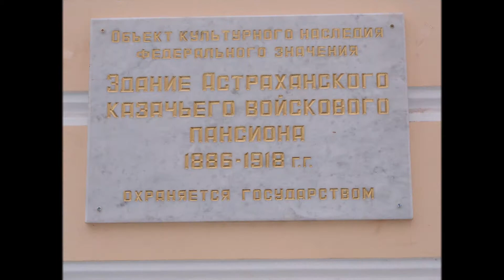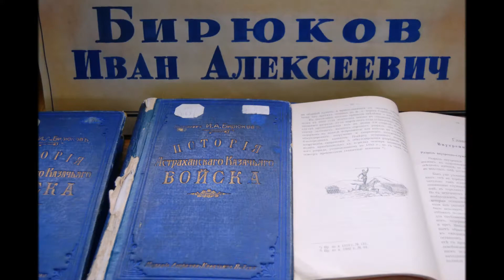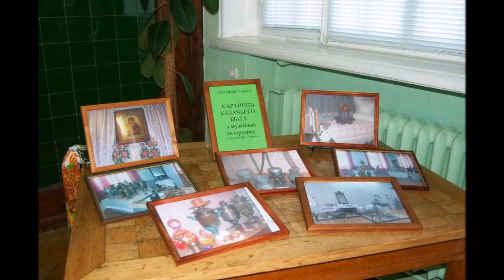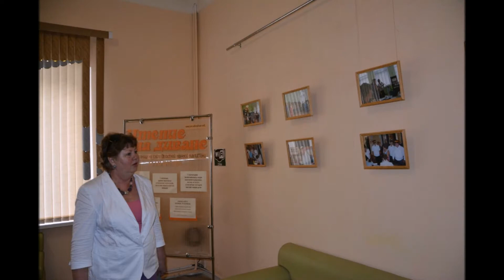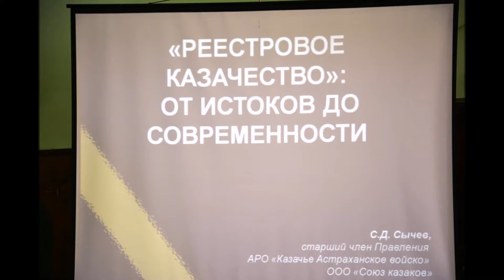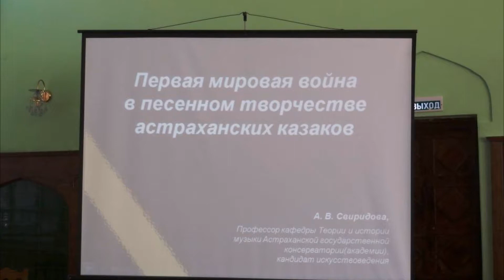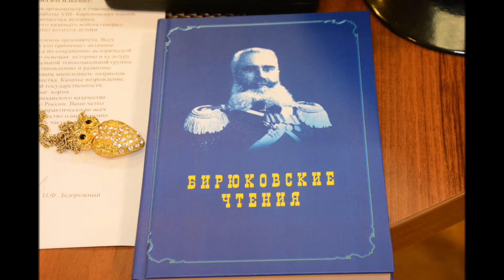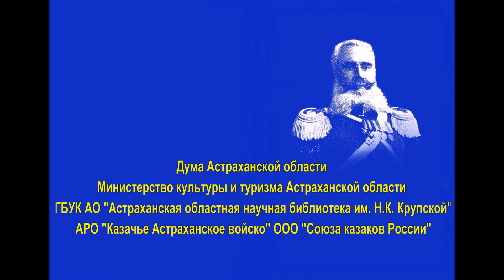Бирюковские чтения. Астрахань. 2009-2017 гг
В Астрахани с 2009 года ежегодно проходят «Бирюковские чтения».
Конференция посвящена памяти выдающегося историка, государственного деятеля, атамана Астраханского казачьего войска генерал-майора Ивана Алексеевича Бирюкова.
На фотографиях (авторы К. Гузенко, С. Сычев и другие) запечатлены различные события прошедших  Бирюковских чтений.
Инициаторами и организаторами этих конференций и фотовыставки выступили Дума Астраханской области, региональное министерство культуры, региональное отделение «Казачье Астраханское войско» Общероссийской общественной организации «Союз казаков», при поддержке астраханского «Союза композиторов России» и многие астраханцы, неравнодушные к своей истории и культуре, к своим предкам.
Этот слайдфильм подготовлен к X Бирюковским чтениям.